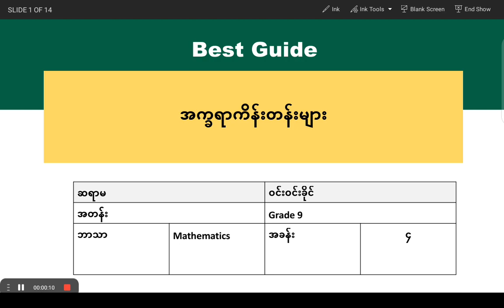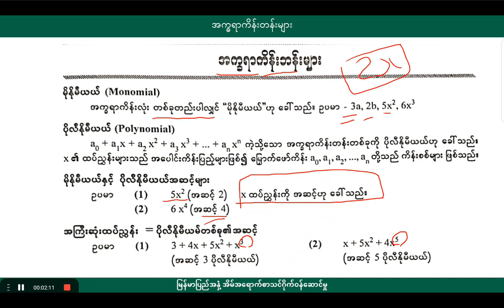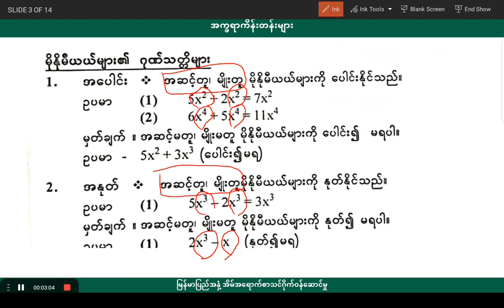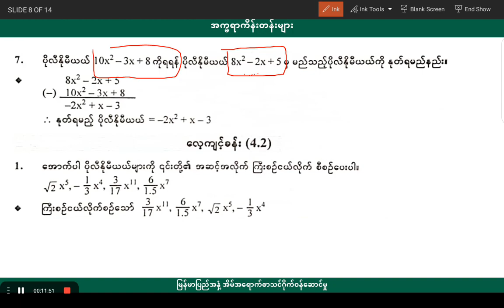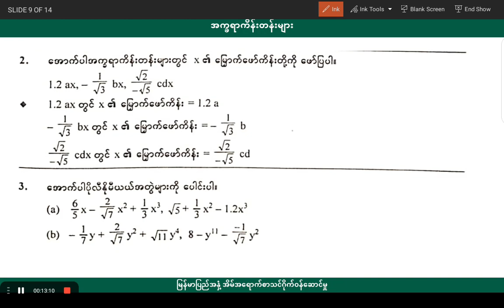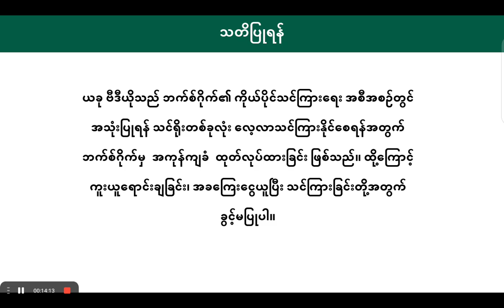[BG] G9 Mathematics - အခန်း(၄) အပိုင်း(၁)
ဘာသာရပ် - သင်္ချာ
ခေါင်းစဉ် - အက္ခရာကိန်းတန်းများ